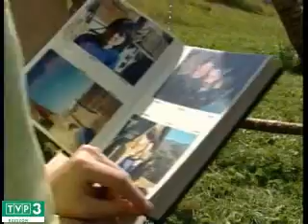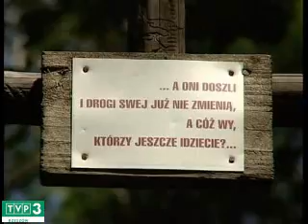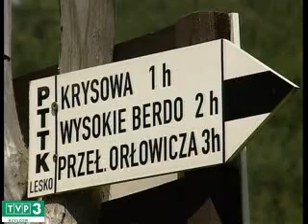Bacówka Jaworzec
Bacówka Jaworzec TVP Rzeszów